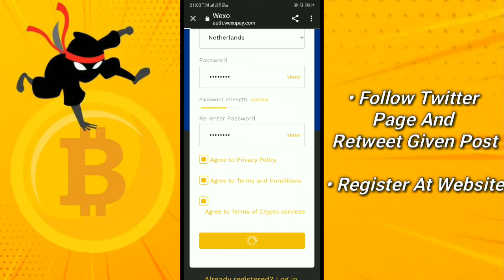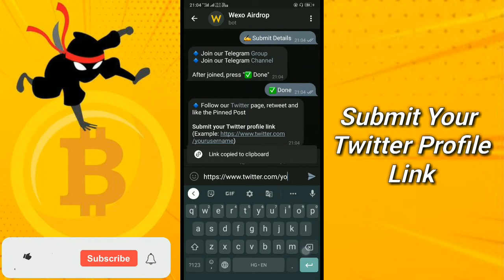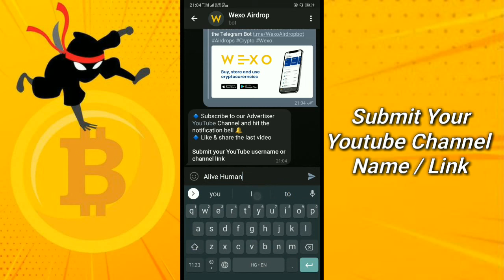Wexo Airdrop | 100 Wexo | Airdrop Ninja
📃 Information: WEXO NFT Marketplace is a unique digital project that brings together artists, charity and the public on a single platform through the use of the latest blockchain technologies.

📊 Market: Listing in 2022! 🚀
📒 Partnership: Blockain Legal, CRYPTON DIGITAL, Hundred Spires, 01People

We are glad that you joined our airdrop
💰 Total to earn per Participant: 100 Wexo
💰 Per Referrals: 10 Wexo
💰 Winners: 1250
💰 Top 100 Referrals: 100 Wexo